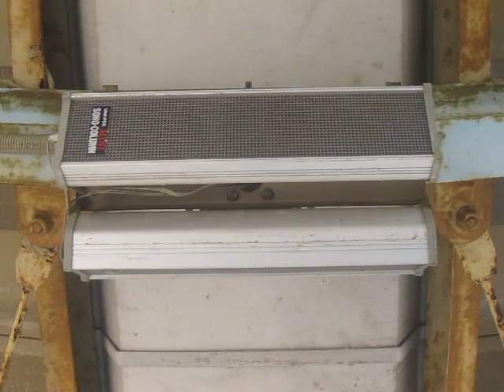宮崎駅接近放送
日南線　普通油津行き接近放送